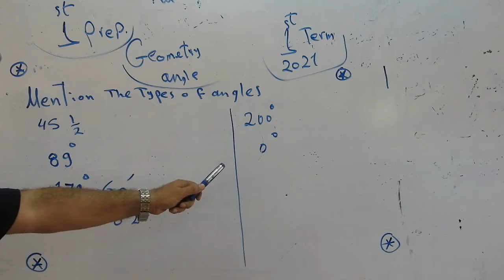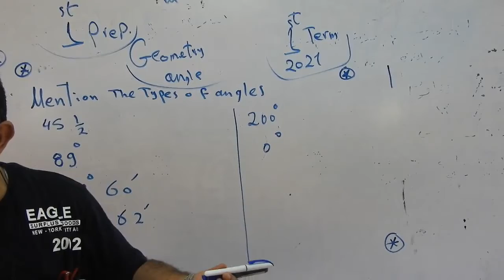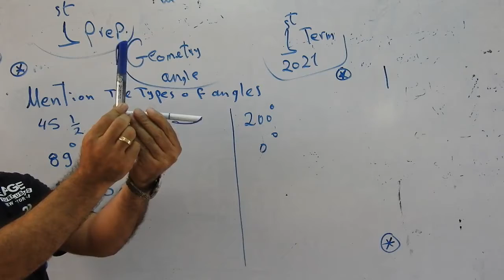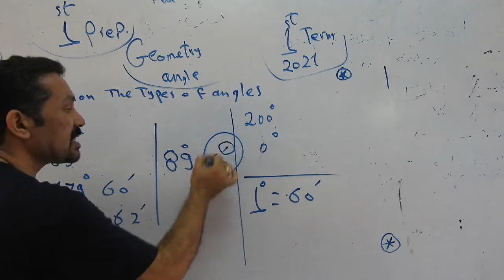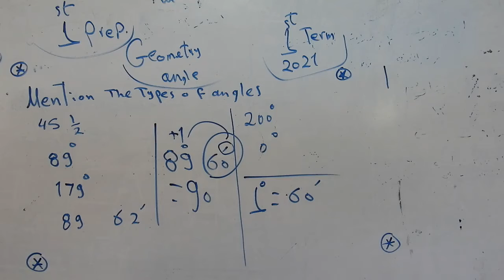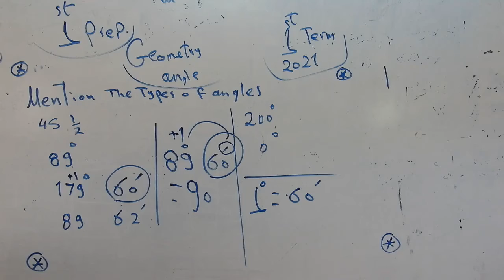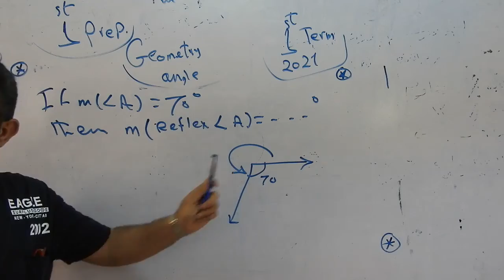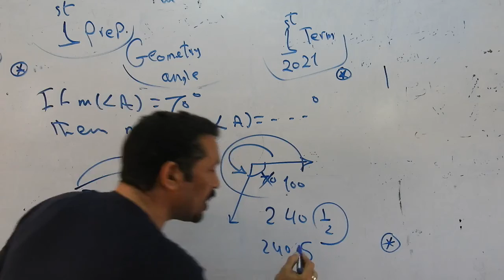prep 1 - first term 2021 - geometry - excersie on types of angle part 1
prep 1 -  first term 2021
geometry
 excersie on types of  angle part 1

ترم اول  2021
تمارين علي انواع الزوايا